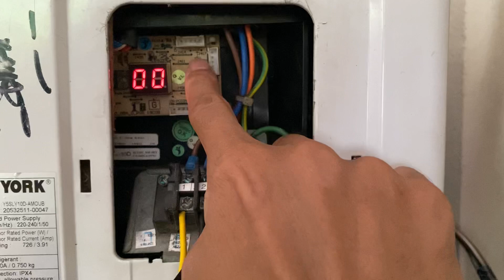90 Cara simpan gas untuk aircond model Inverter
Cara melakukan proses penyimpanan gas dalam unit outdoor bagi model inverter. Jadi tak perlu membazir kalau nak pindah rumah sebab masa nak pasang balik aircond tu dah tak perlu nak tambah gas balik